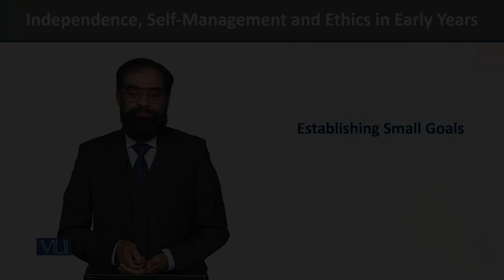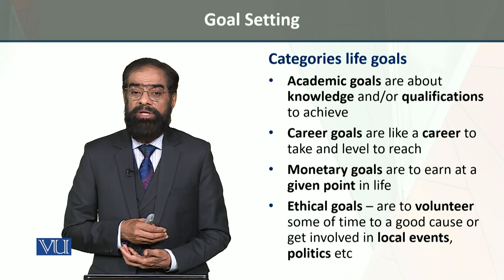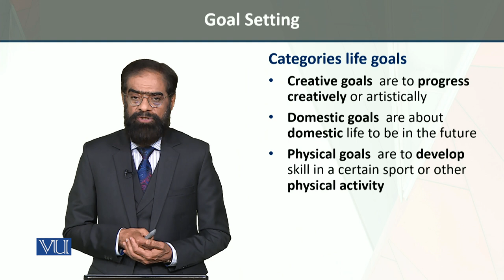Categories life goals | Independence, Self-Management and Ethics in Early Years | ECE204_Topic076